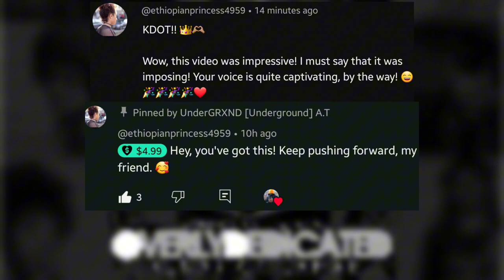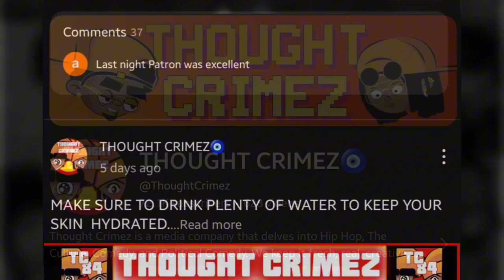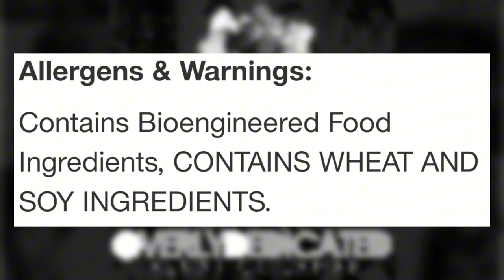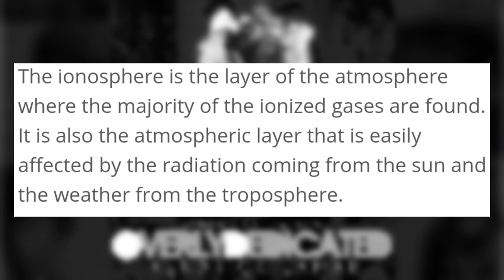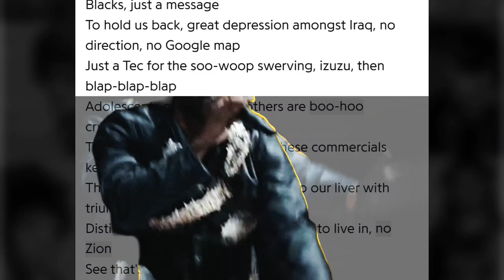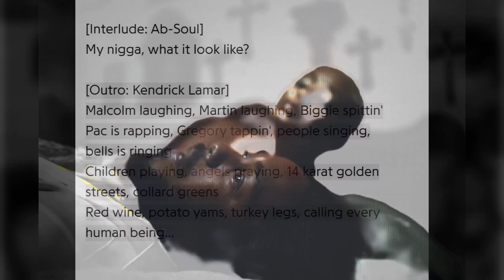Was Kendricks Heaven & Hell blocked on streaming for a sample or truth?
Is this why they buried this song on streaming services? Or was it just for a uncleared sample...🤔 thank you to my bro MadMan 🙏 ♊️💯